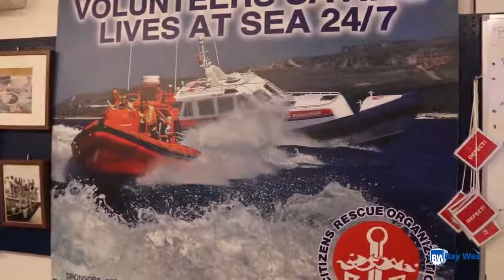Proud supporter of the Citro Curacao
[SUPPORTING THE COMMUNITY] The rescue organization at sea, Citro Curaçao, works with around 40 volunteers and are available 24/7 when needed at sea! We are proud supporter of the Citro Curaçao! With products such as hand sanitizers, paper towel dispensers and specialty cleaning chemicals or equipment, helping them to work within all the required hygiene standards. Making it possible for them to do their important work when they are needed to come to the rescue! Hear their story in this short clip!